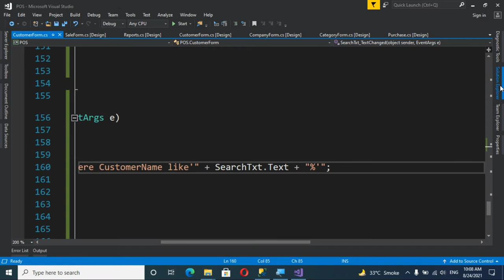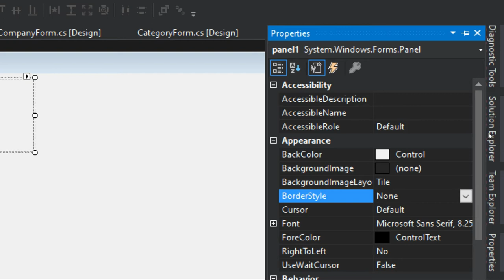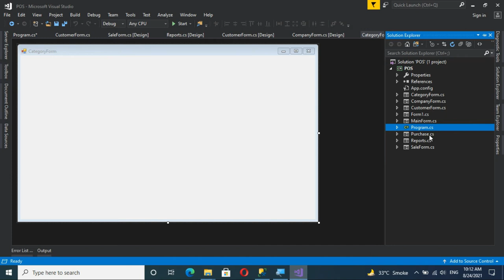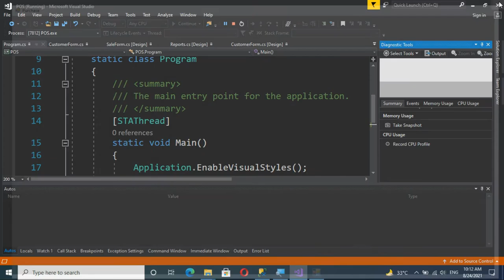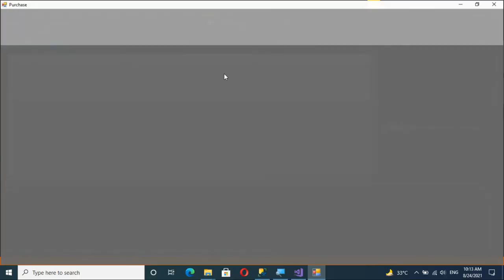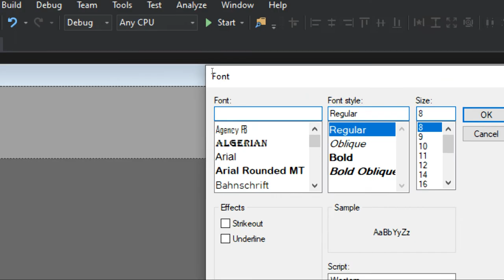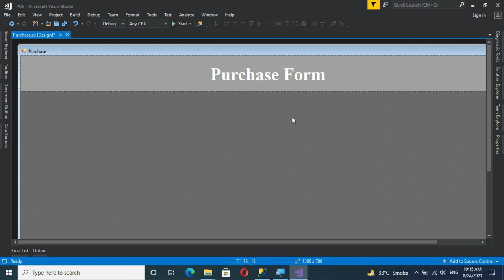Point of Sale system C# - Complete Project - Part 32-Create a Purchase Form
This is a basic lecture to design Purchase form